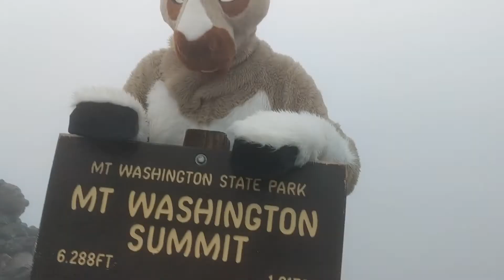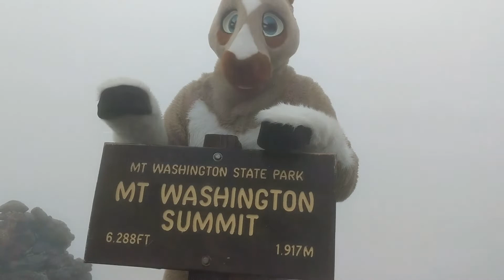Fursuiting on Top of Mount Washington in Hurricane Force Winds!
After hiking my fursuit Patches up to the summit of Mount Washington from Pinkham Notch I wasn't about to let a little old wind stop me from getting into suit and taking him around the summit marker and Observatory roof deck.  This was done around 7am before the auto road and cog railway had opened for the day.  According to the Observatory live feed winds were between 65 and 75mph.

Mount Washington is 6288 feet above sea level and is the windiest location in the northern hemisphere. Hurricane force winds are observed on an average of 110 days a year with only 12 days registering calm weather and good visibility.  My hike took place on September 4th, 2020.  Fursuit was made by Skypro Costumes